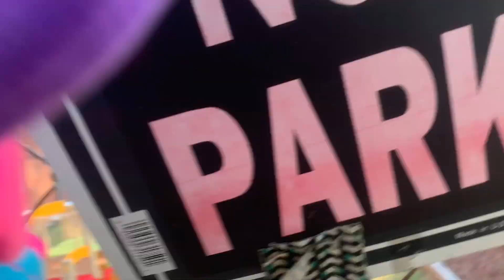Purple Foxy meets Jeffy!